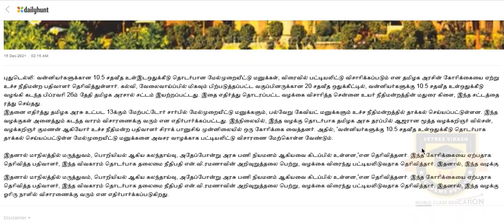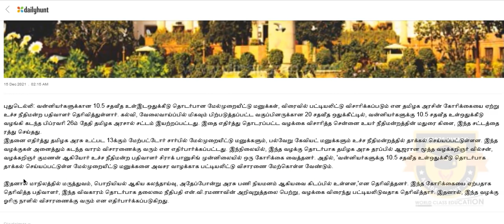TN NEET Counselling Live Updates 2021 | MBC(V) case | எப்போது தீர்ப்பு? & முழுவிபரம்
TN NEET Counselling Live Updates 2021 | MCC, State Quota MBBS Admission Updates

Hello everyone. This channel is primarily focused upon providing new perspectives in Mathematics, Physics, and Accountancy English Language Teaching. Videos published herein aid the teachers and the students for a better teaching - learning experience. Most of the videos are bilingual to cater the needs of second language learners across Tamil Nadu